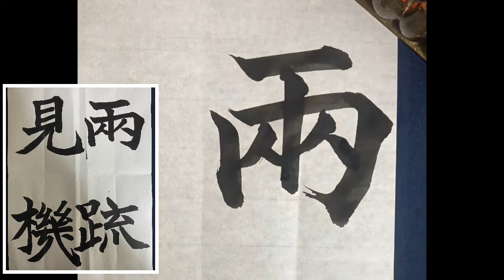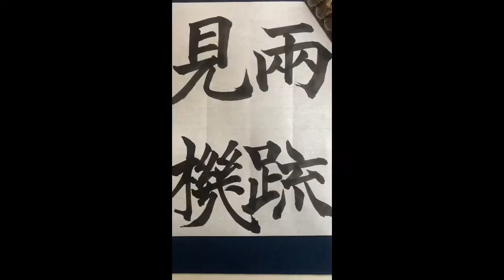【臨書】りょうそけんき